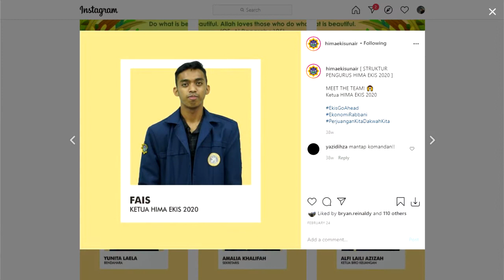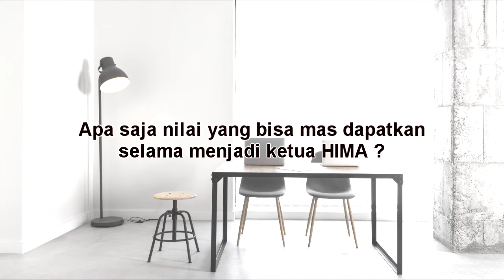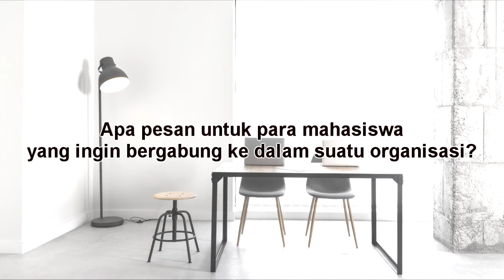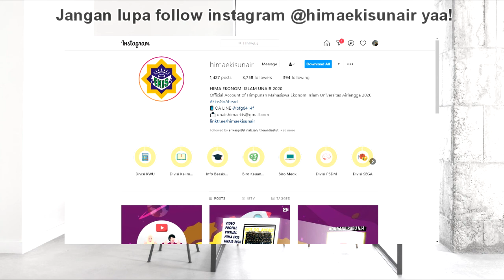INTERVIEW KETUA HIMA EKIS UNAIR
Halo semua! kali ini kami berkesempatan mewawancarai Fais seorang mahasiswa yang aktif di bidang akademik dan non-akademik. Saat ini kak Fais diamanahi menjadi ketua Himpunan Mahasiswa Ekonomi Islam FEB UNAIR lho~ seperti apa sih cara kak Fais membagi waktu antara organisasi dan tugas kuliah? yuk simak video berikut~